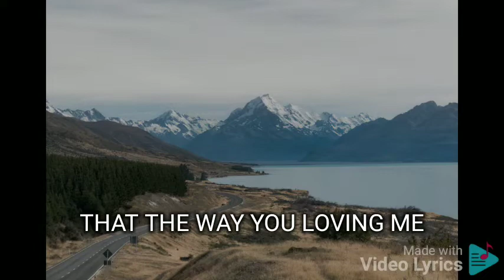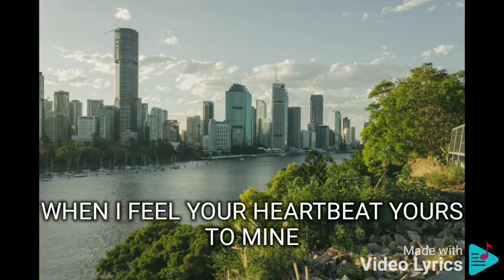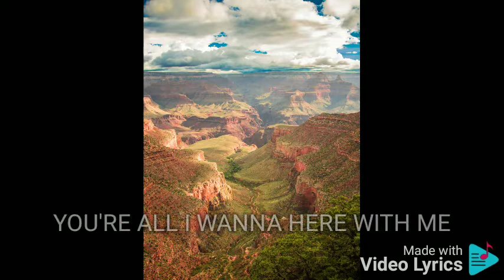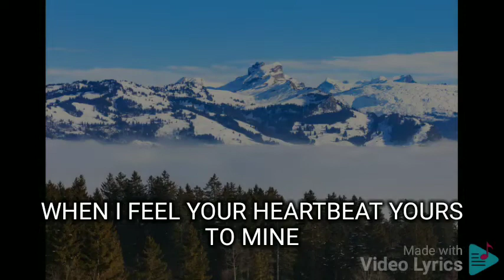CAN'T FIND THE WORDS RIZZA NAVALES